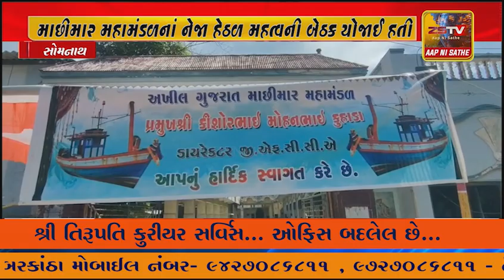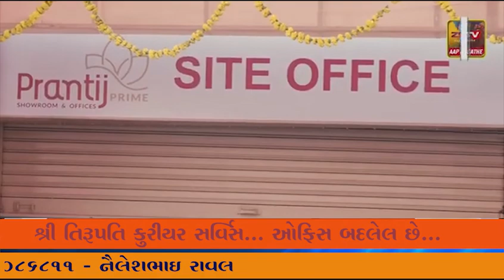વેરાવળ ખાતે સમસ્ત ખારવા સમાજની વાડીમાં અખિલ ગુજરાત માછીમાર મહામંડળનાં નેજા હેઠળ મહત્વની બેઠક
સોમનાથ વેરાવળ ખાતે સમસ્ત ખારવા સમાજની વાડીમાં અખિલ ગુજરાત માછીમાર મહામંડળનાં નેજા હેઠળ મહત્વની બેઠક યોજાઈ હતી